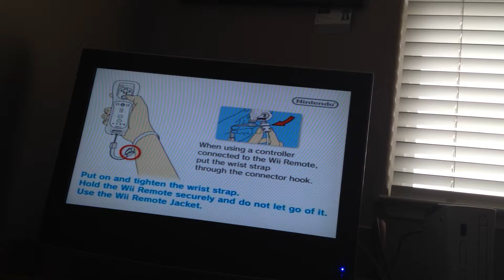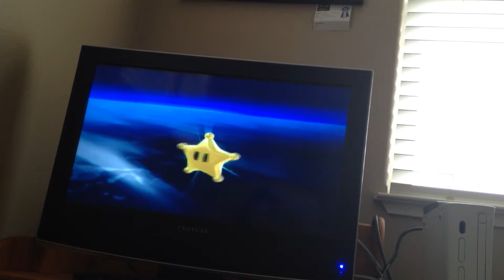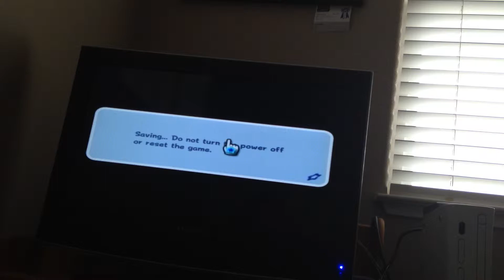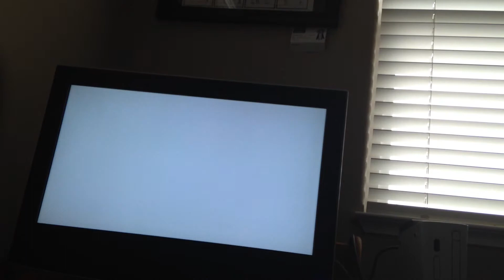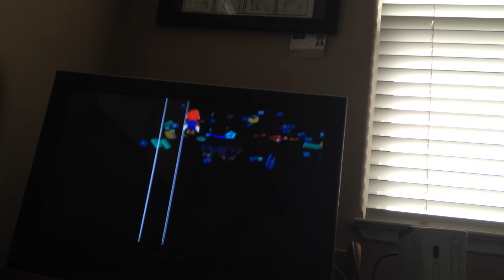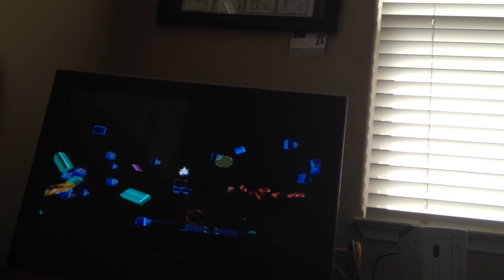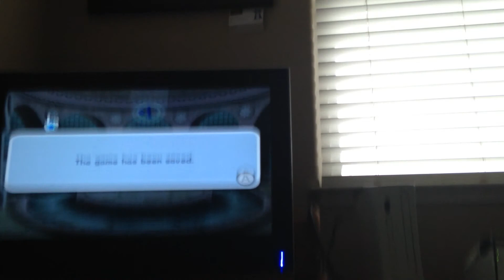Super Mario Galaxy Playthrough (Part 5) - Megaleg's Moon + Rocky Road, and More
Hey, people! In episode five of my SMG playthrough, I recover not one, not two, not even three, but FOUR Power Stars! My title can't cover it all, but I destroy Megaleg, take a walk down the delicious Rocky Road, pass Surfing 101, and travel the Pull Star Path. Thanks!